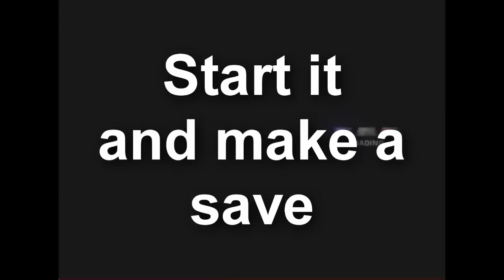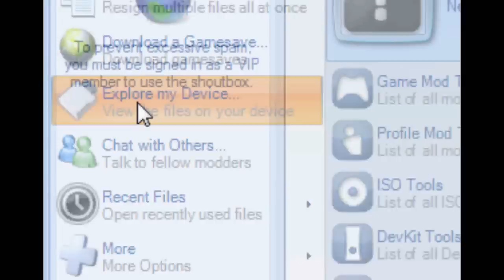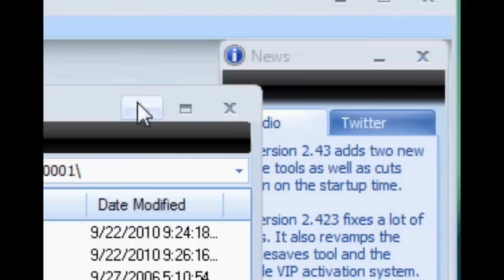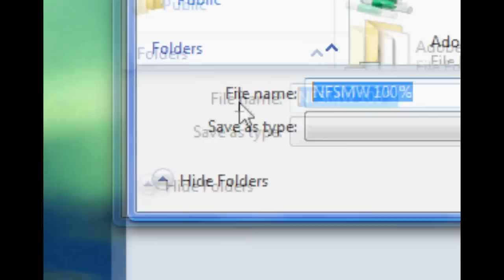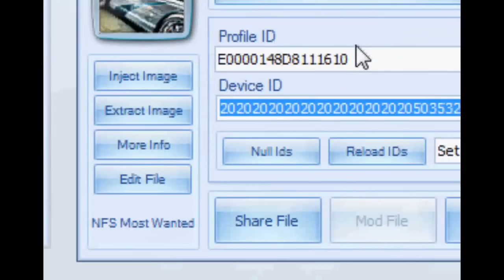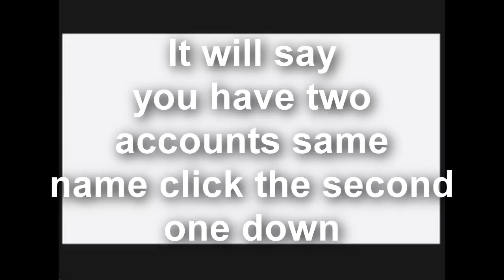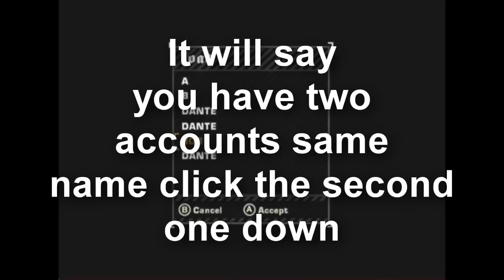How to beat Need For Speed Most Wanted in under 10 minutes! Download!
hey guys in this video i will be showing you how to beat need for speed most wanted in 10 minutes no mods or hacks just easy swapping copying and pasting ENJOY LIKE AND COMMENT FOR MORE TUTS!